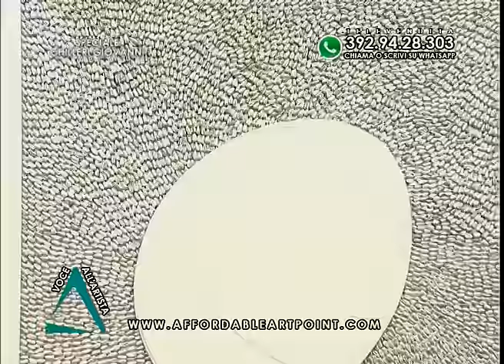Style Channel Orler - VOCE ALL'ARTISTA - 04_10_16 - Chilleri Giovanni.Giovanni Chilleri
Se vuoi saperne di più sui ns artisti entra nel ns Sito e leggi la loro bio e guarda la selezione delle loro opere!